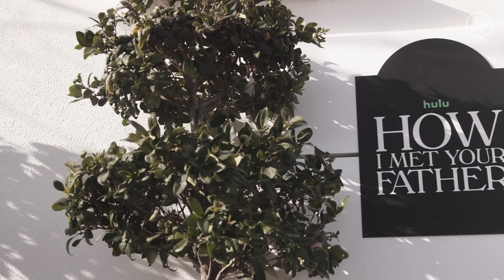Hilary Duff & Francia Raisa Give A Set Tour Of Their New Show | Set Digs | Refinery29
Refinery29 got an exclusive look of the How I Met Your Father set replica. We interviewed Hilary Duff and Francia Raisa and they gave us a tour and sit down interview.